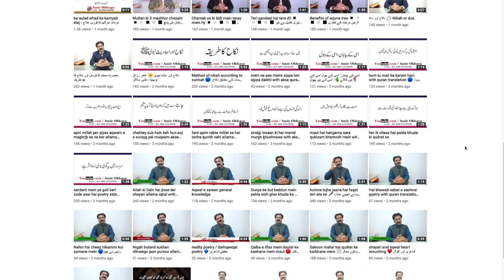lectures about awaireness general knowledge